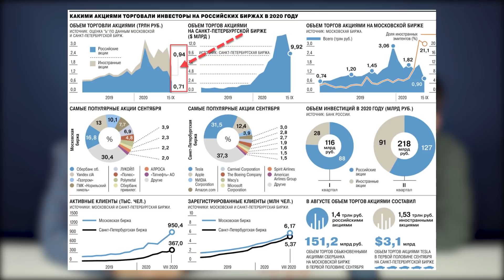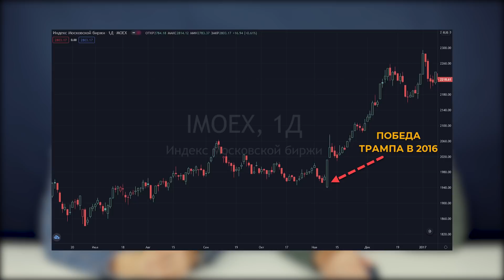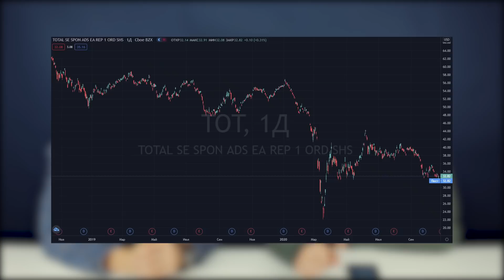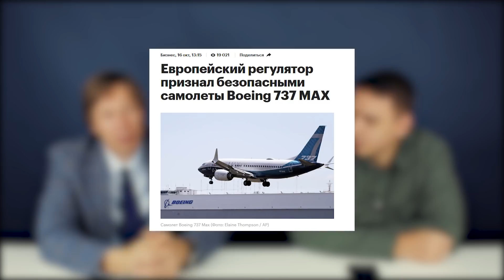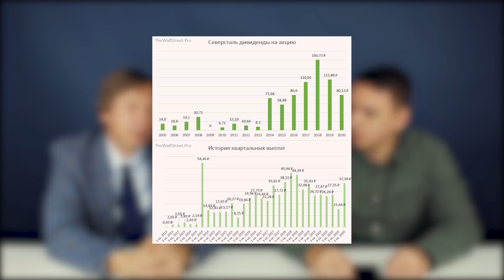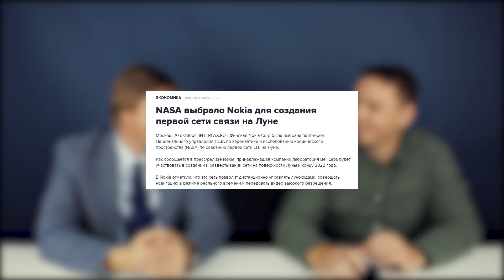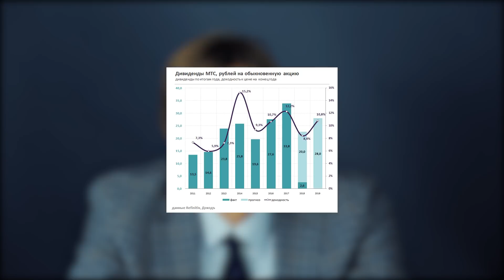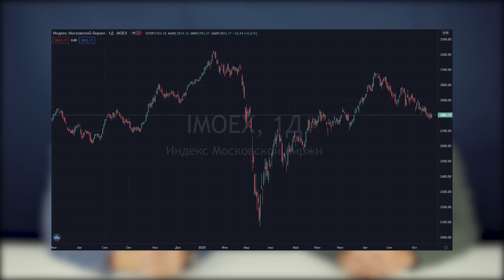12 каверзных вопросов профессиональному инвестору Дмитрию Сухову - Дмитрий Черёмушкин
👉👉"Инвестиции на миллион 2.0" - обновленный онлайн курс от основ грамотных инвестиций до управления своим портфелем